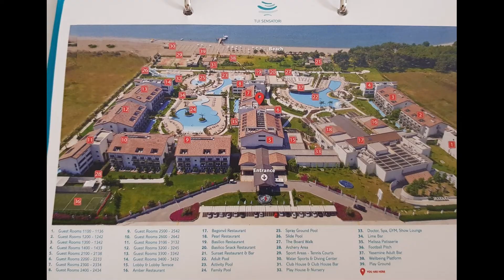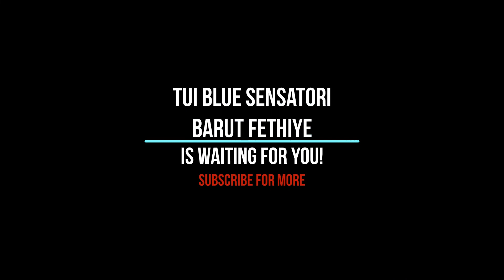TUI BLUE Sensatori Barut Fethiye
The best photos of the hotel "TUI BLUE Sensatori Barut Fethiye", Turkey